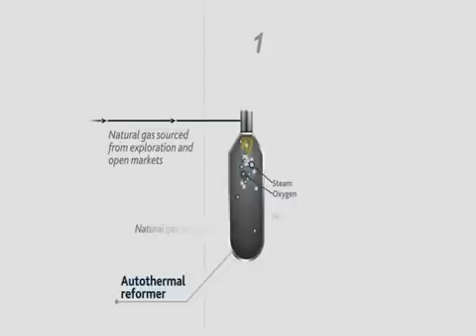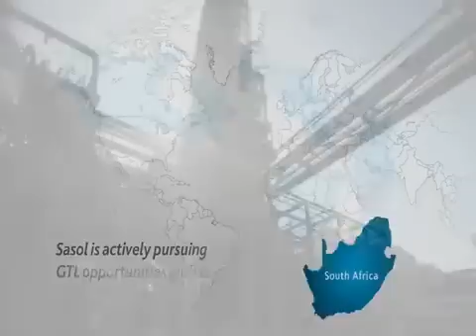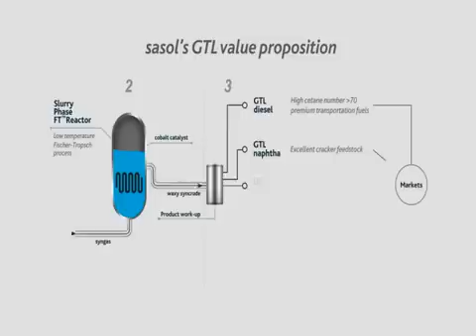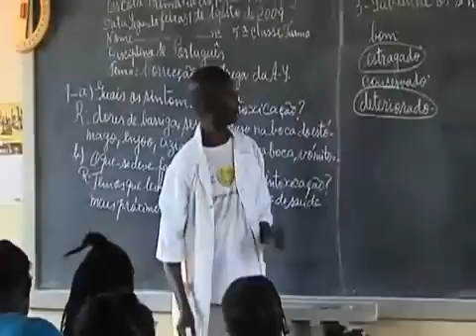Sasol gas-to-liquids (GTL) technology - Video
Sasol displays the intricate methods behind their gas-to-liquids (GTL) technology, using natural gas to boost innovation and resourcefulness by creating liquid fuels, such as GTL diesel and GTL kerosene. Along with gas to liquids technology, see how alternative fuel sources is important as we venture along in the quest for energy security.